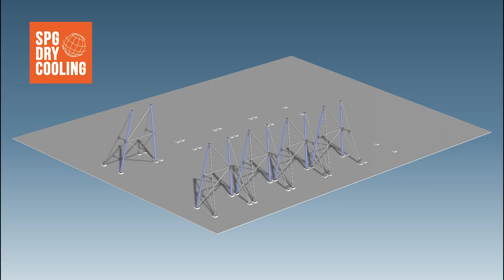SPG Dry Cooling technology - Building a Air Cooled Condenser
In this video you can see how we build a Air Cooled Condenser. This condenser is a W-Style® ACC from SPG Dry Cooling.